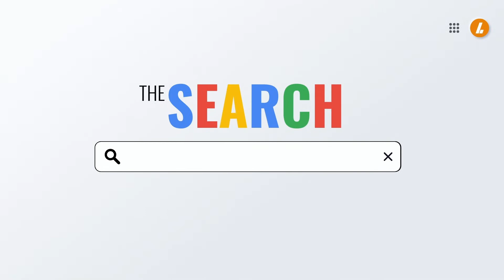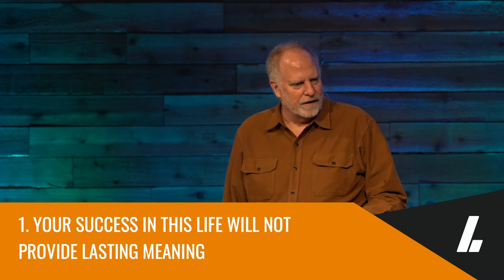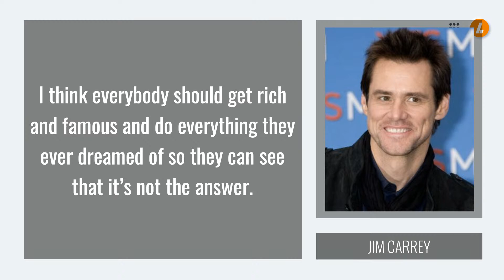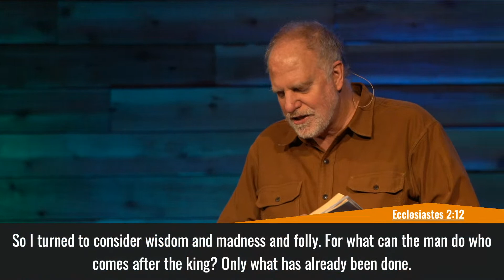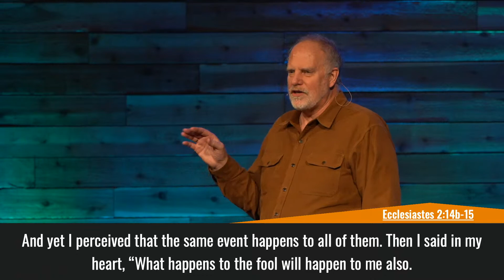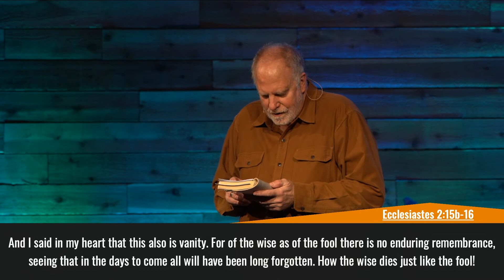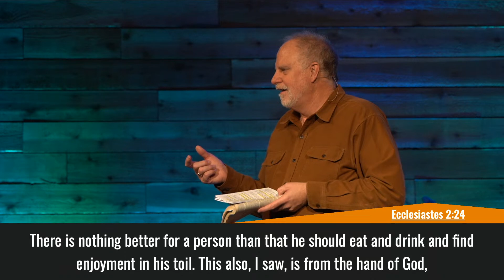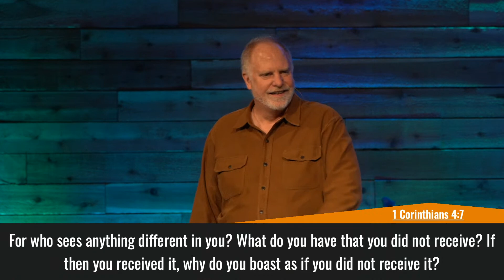The Failure of Success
Success in this life is a gift of God, but it is not HIM!